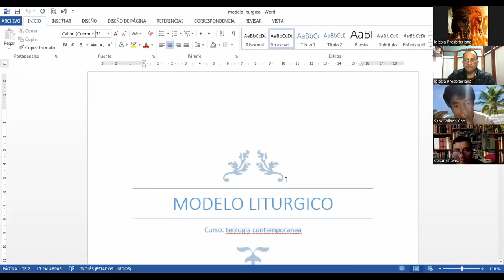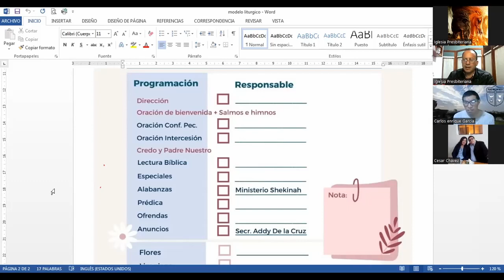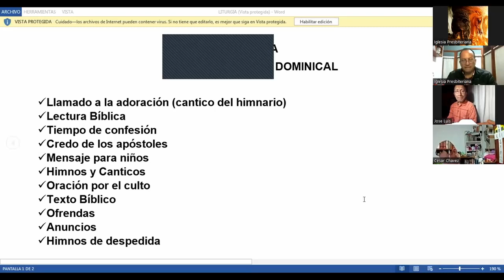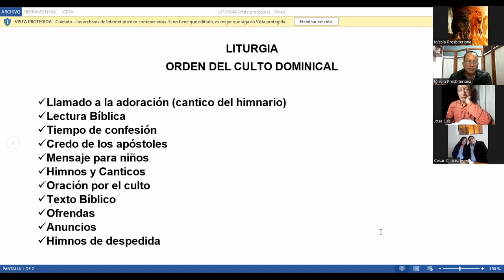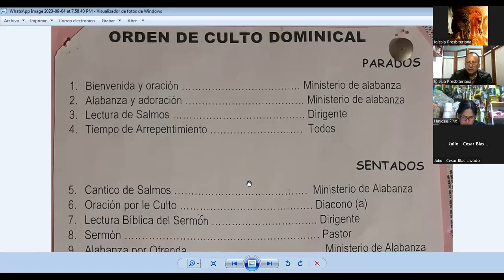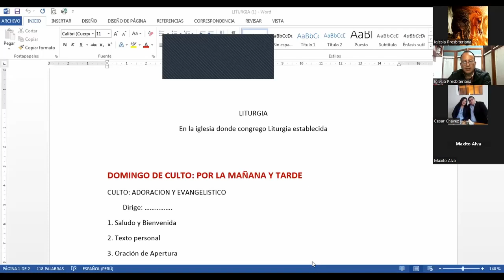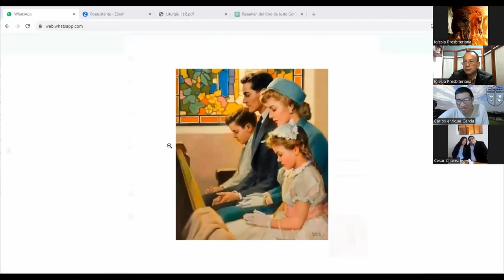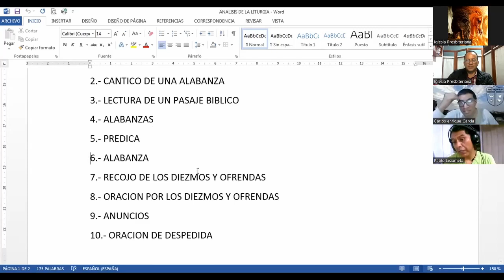SM3301 Teología Contemporánea 5-1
1ra parte/ 5ta clase de Teología Contemporánea por el Prof. Luis Madrid del 04 de Setiembre, 2023, SEMINARIO BÍBLICO ipXp